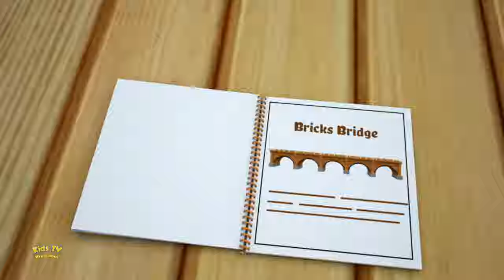He Is A Jolly Good Fellow Nursery Rhymes and Kids Songs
Learning is always fun with Kids Tv - Preschool Learning Videos popular nursery rhymes. We bring to you some amazing songs for kids to sing along with us and have a good time. Kids will dance, laugh, sing and play along with our videos while they also learn numbers, letters, colors, good habits and more!